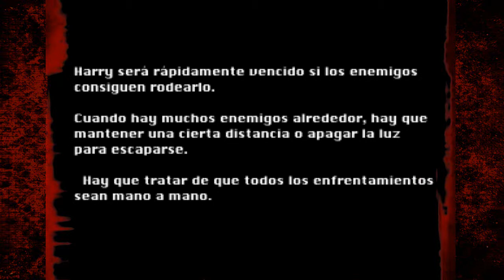Capítulo 1 "Bienvenido a Silent Hill" | "Silent Hill" Psx Gameplay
Recuerda:
Puedes encontrar mis videos en mis listas de reproducciones

-David Hero.